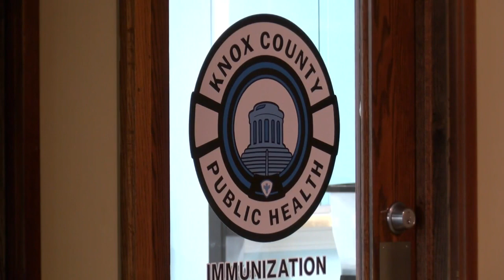Knox County Health Department will step up to offer more health screenings